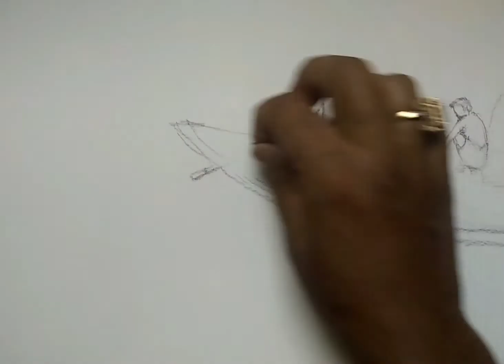how to sketch and shading Easy|Drawing and shading step by step|Waterscape drawing and Shading Easy⛵